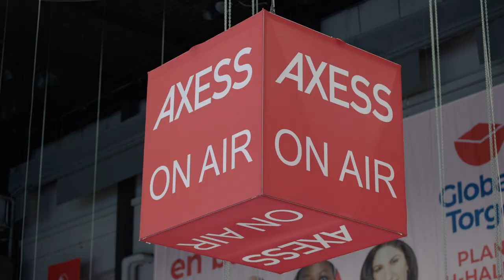Rädd för sanningen med Janne Josefsson – Veckans bok 2022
I ”Rädd för sanningen” berättar Janne Josefsson om sitt händelserika liv som journalist. Viljan att avslöja maktmissbruk, korruption och elitens hyckleri har följt honom under hela hans yrkesliv och utmärkelserna har varit många genom åren. Men det personliga priset för framgången har också varit mycket högt. Om detta samtalar han med Erik Thyselius.